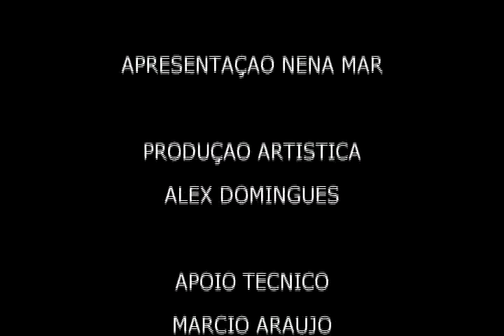Caio Cervigni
Caio Cervigni, se apresenta no Programa Itaquaquecetuba Faz o Show, com stand up